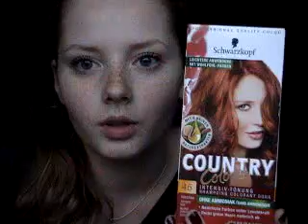Exceptionnel (Chanel) VS Curling Effect Mascara (ARTDECO)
VS